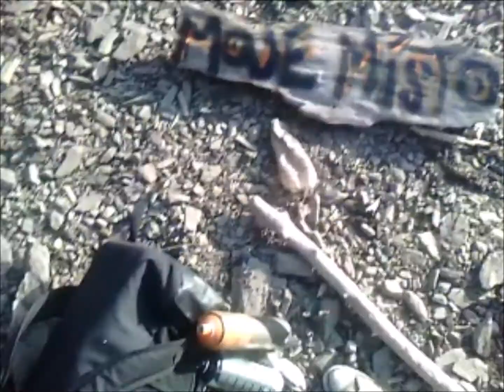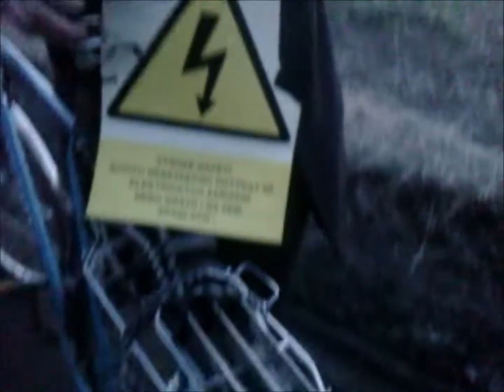PADáčkáři na nokija 1megapixl